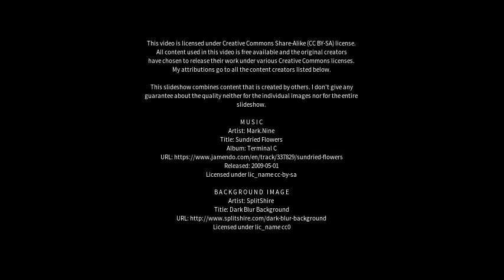Best places to visit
Best places to visit - Itaparica (Brazil) Best places to visit - Slideshows from all over the world - City trips, nature pictures, etc.